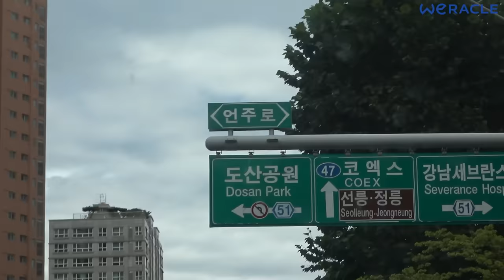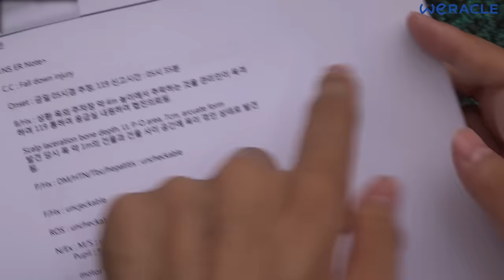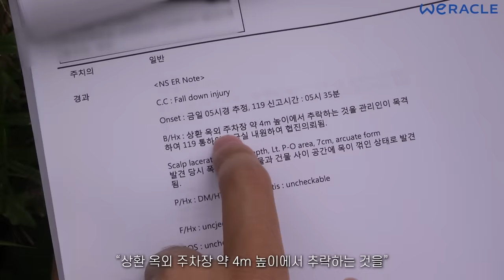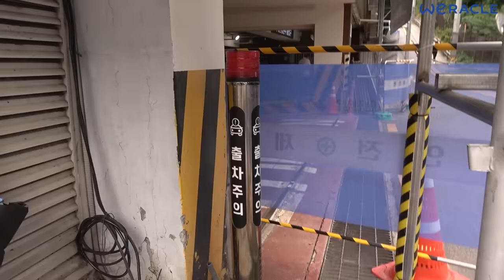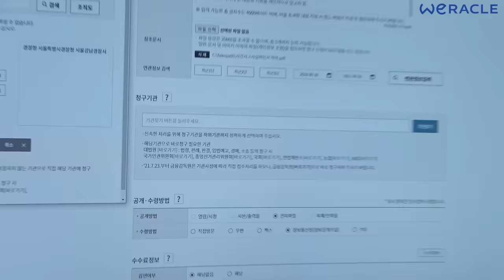"누군가가 널 밀었을수도 있어." 7년전, 전신마비가 된 그날의 의혹들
2014년 5월 18일
제가 한 건물에서 추락하여 목이 완전히 부러지는 사고가 있었습니다.
그로 인해 저는 하루아침에 전신마비 진단을 받았습니다.

7년이 지나 처음으로 사고가 났던 장소를 직접 가봤습니다.

편집 : 정욱진, 이효기
촬영 : 정욱진, 이효기